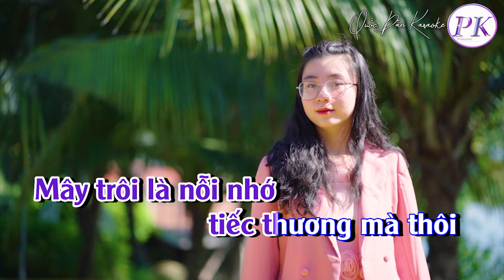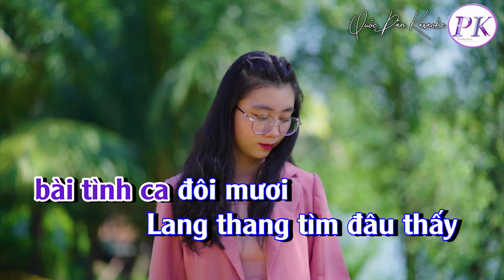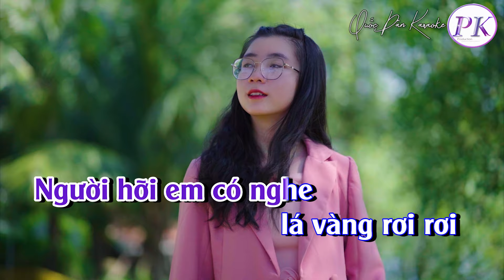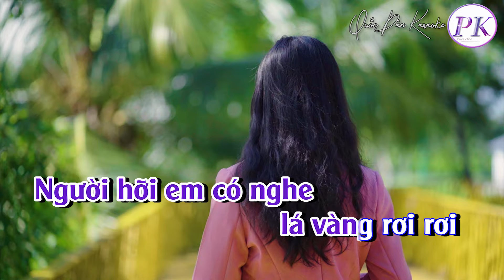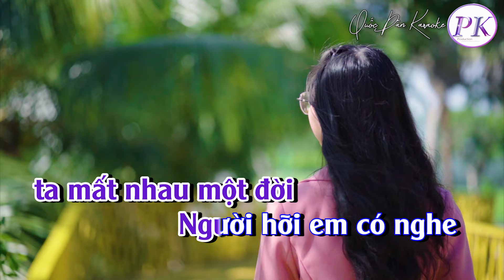Karaoke Nỗi Đau Muộn Màng | Slow Rock | Tone Nam (Gm,Tp:64) | Quốc Dân Karaoke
✪ Lyrics:
Mưa rơi là nước mắt
tình đã phai rồi
Mây trôi là nỗi nhớ
 tiếc thương mà thôi
Hạnh phúc sao mắt môi
em còn chơi vơi
Sao trái tim
anh còn chưa nguôi
Những xót xa một thời

Mong manh đời như lá
 vàng úa trên cành
Long lanh giọt lệ ấm
khóc cho tình xanh
Còn đấy bao tháng năm
âm thầm anh mang
Bao vấn vương
cho đời thênh thang
Những nỗi đau muộn màng

Anh nhớ có mùa thu
 mây giăng lối
Cơn mưa buồn
tóc rối ướt bờ môi
Em đã trao anh
nụ hôn đầu
 vòng tay ấm vui
Anh hát cho em
 bài tình ca đôi mươi

Lang thang tìm đâu thấy
người đã đi rồi
Mênh mang
đường phố vắng
bước chân lẻ loi
Người hỡi em có nghe
lá vàng rơi rơi
Em có hay
khi mùa thu tới
ta mất nhau một đời…